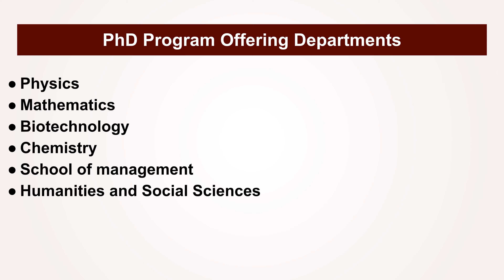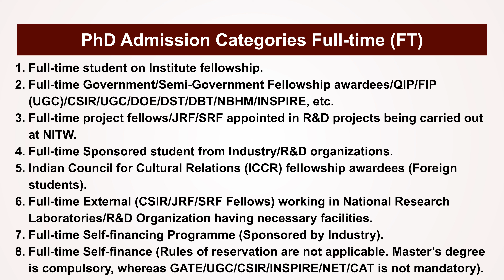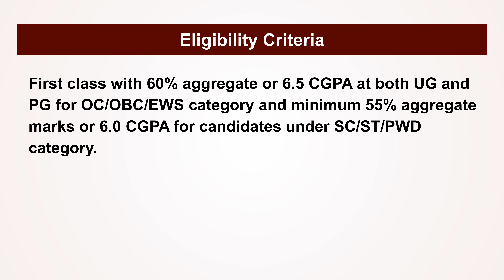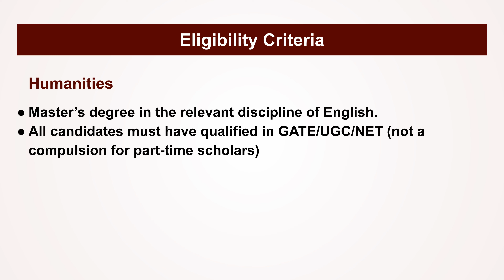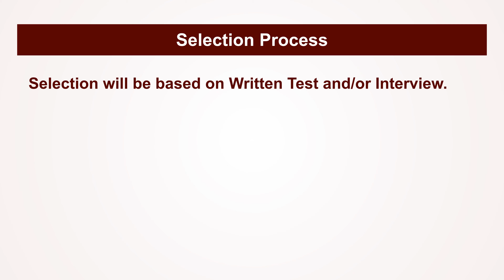PhD Admission 2023 | NIT Warangal PhD Admission 2023 | PhD Application @ZeroVigyan​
In this Video we will talked about new PhD Application form 2023.

NIT Warangal invites applications for PhD admission for the session 2023-24 July Semester.

NIT Warangal PhD Programs
PhD offered in following Departments

Civil Engineering
Electrical Engineering
Mechanical Engineering
Electronics and Communications Engineering
Metallurgical and Materials Engineering
Chemical Engineering
Computer Science and Engineering
Physics
Mathematics
Biotechnology
Chemistry

Check Latest PhD Admission Notifications on website ZeroVigyan.com

Join Telegram Channel - Zero Vigyan